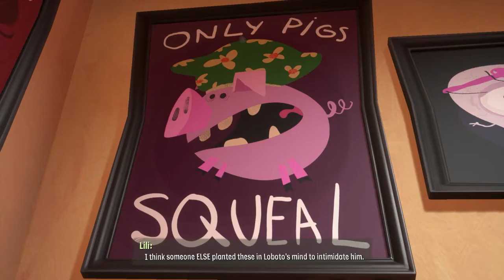I Deserve To Be A Full Member | Psychonauts 2 Gameplay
Let's Play Psychonauts 2 PC. A long awaited sequel that sees us take control of Raz once again and dive into this awesome platform game.

All gameplay was recorded on PC by Nathan Ashcroft for the Less Than Optimal channel.

Host:
Nathan Ashcroft